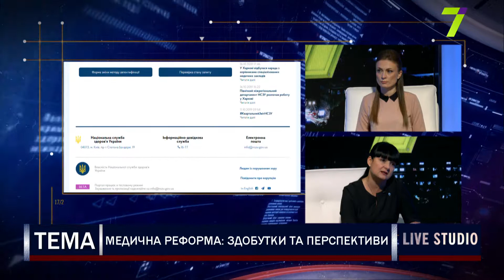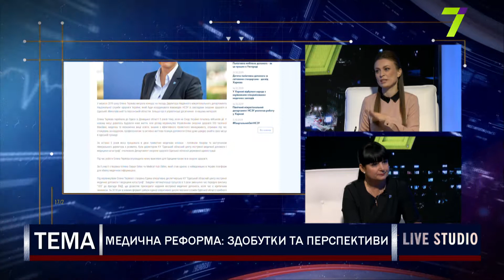Медична реформа: здобутки та перспективи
Олена Теряєва, директор Південного департаменту Національної служби здоров'я України